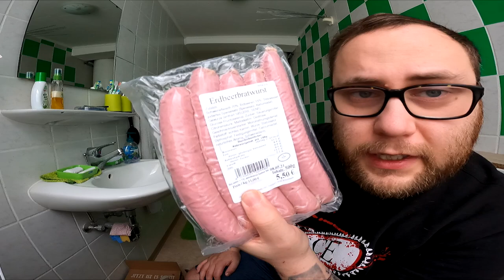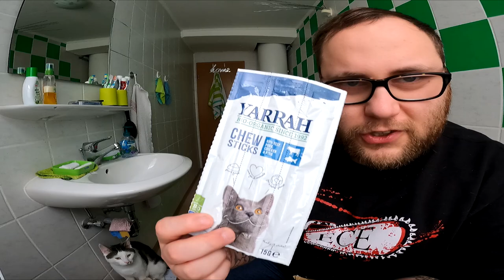UNBOXING | Wurst per Post ??? Adi macht Auge ...